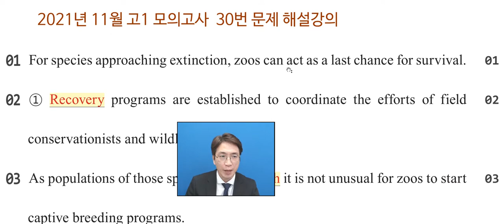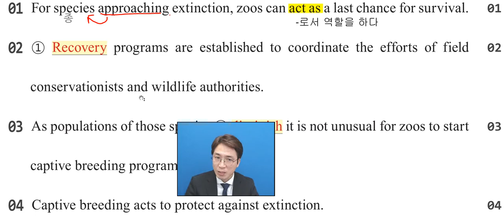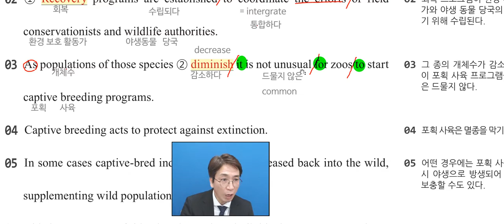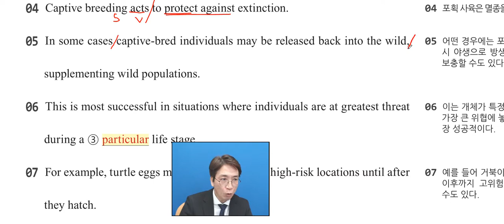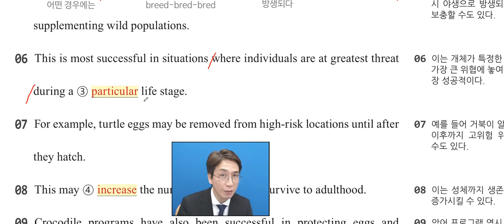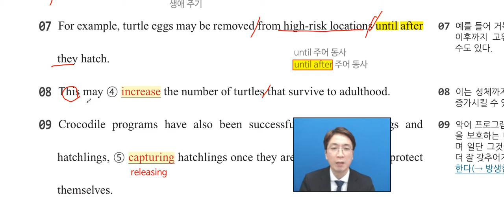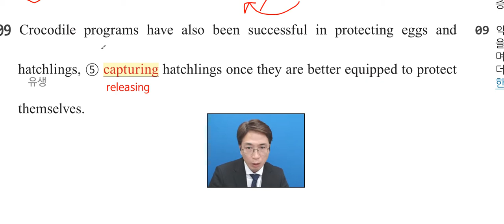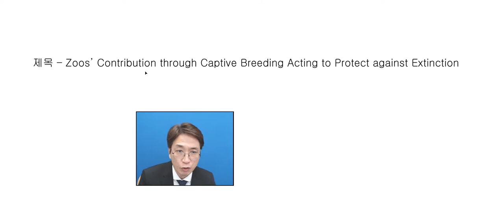2021년 11월 고1 영어 모의고사 30번 해설강의